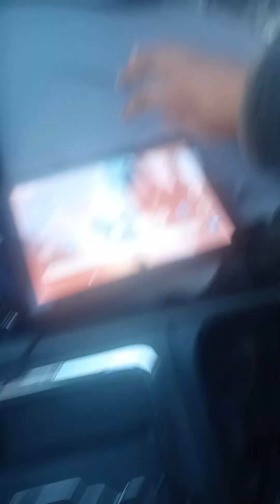Day In The Life Of Autism Mom & Teen Daughter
We are a special family, that face many challenge.
My daughter Nicole is a non vebal Autistic 17 years old teenager, who experience senitity issues, mood issues in everyday life.

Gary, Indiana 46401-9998